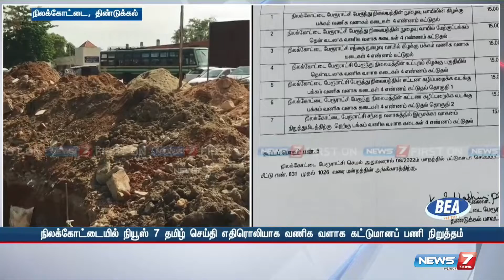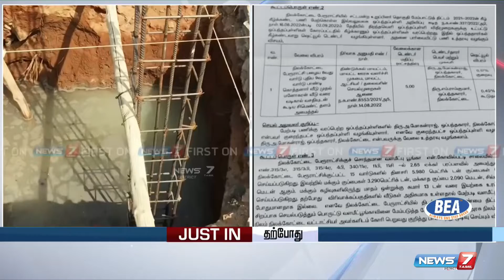நியூஸ் 7 தமிழ் செய்தி எதிரொலியாக வணிக வளாக கட்டுமானப் பணி நிறுத்தம்